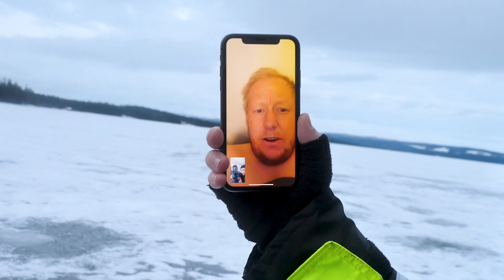RÖDINGSAFARI I ÅRE | Pimpelfiske på Gevsjön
Följ med Simon och Jens till Åre och Gevsjön för en weekend med rödingfiske på nyisen. Det blir fiske, humor och gemenskap i vanlig ordning. Jone fick stanna hemma pga förkylningssymptom, men han är med via länk i riktig pandemi-andra och får bevittna hugg i direktsändning!

Luta dig tillbaka och njut av 24 minuter feelgood-film.

Vill du bo i Gevsjön ?
Alldeles intill Gevsjön så finns perfekt boende:

Dubbelstuga med 4 bäddar + bäddsoffa

2 duschar & 2 toaletter.
Spis och kylskåp med frysfack
Braskamin...

Vill du boka ett boende eller har frågor?

Vill du komma i kontakt med oss?